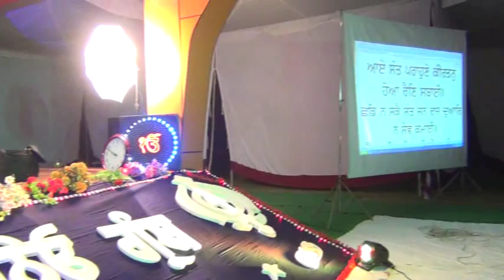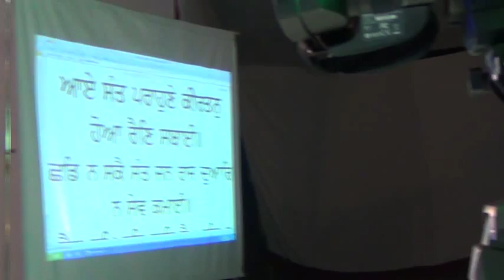Keertan Hoaa Rain sabai by Bhai Jagtar Singh ji Hazuri ragi darbar sahib